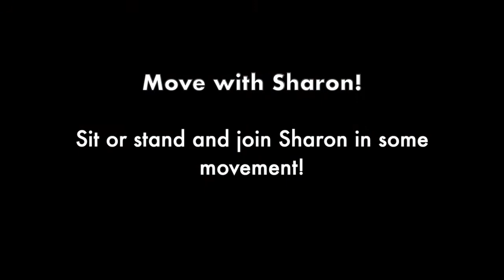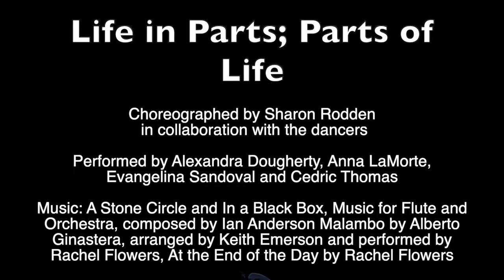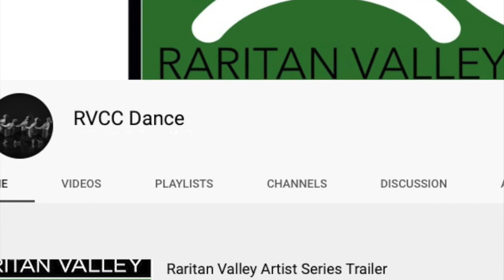Raritan Valley Artist Series #6: Sharon Rodden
This week on the Raritan Valley Artist Series we feature the work of Raritan Valley Community College dance major, Sharon Rodden.